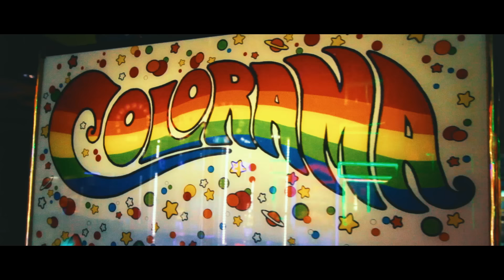Fern. - Into You (Official Music Video)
Special thanks to:
World Of Fun
Timezone